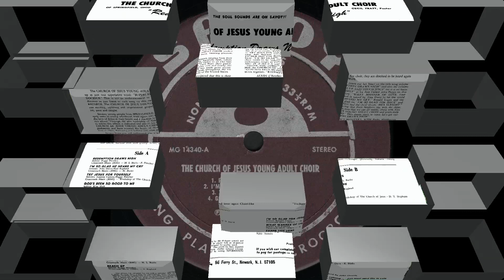"Redemption Draws Nigh" (Original)(1974) Church of Jesus Young Adult Choir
This is track 1 from the 1974 album "Redemption Draws Nigh".
Lead by Peggy (Fletcher) Lacey
Written by Michael L. Burks, Peggy (Fletcher) Lacey and Tyna (Davis) Duncan-Landers
*One year after this Mattie Moss Clark recorded this song on her "Wages Sin Is Death" album with her daughter, Karen Clark-Sheard, on lead.*
Bishop Cecil A. Pratt, Jr. was born on December 7, 1926 in Miami, Florida to Cecil and Revia Pratt. A visionary, chosen and richly blessed of God, a man who saw himself as a shepherd who met the needs of his flock, the ministry and the people of God everywhere. As he sought to reach the lost at any cost through the power of the Holy Ghost, God continued to give him what he needed to carry out that mandate.

Bishop Pratt held the position of Senior Pastor and Chairman of the Board of Church of Jesus Family Worship Center. He was a great and zealous man who has diligently served the Pentecostal Assemblies of the World (P.A.W.), Inc. in many capacities for over fifty years. He served as the Diocesan of District 42, Togo Africa.

He instilled the roots of good leadership and in-depth teaching of the Gospel so that it could be seen all across this country. He has numerous Spiritual Sons and Daughters who are now pastoring churches and evangelizing in various ministerial capacities.

He was blessed through his marriage to Ann Storey-Pratt, after the decease of his first wife, Delores. Under Bishop Pratt’s leadership, the Church of Jesus Family Worship Center Campus established an Early Childcare Development Center, Precious Gifts Daycare and Learning Center, a state certified Black owned and operated Daycare and Headstart Program in Clark County, which offers two-shift operation. As well as, Spring Academy of Excellence, which is the first Community School (sometimes referred to as “Charter School”), in the City of Springfield, Ohio.

Bishop Pratt’s love for community and the children has made all this possible. A chosen man of God, He was given this vision and without the leading of the Lord this would not have been possible. He has given a theme that the Church of Jesus Family Worship Center has adopted, “My only limit with God is my inability to believe.”

Bishop passed away on March 16, 2017. He was 90 years old.